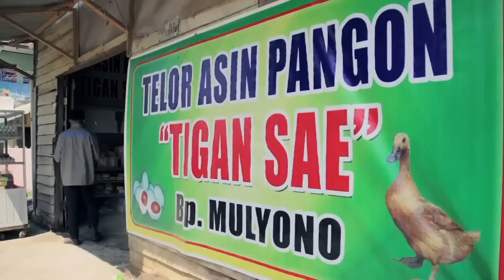Datsun Risers Expedition Etape 1 ( Jakarta - Cirebon )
Perjalanan inspiratif yang akan menempuh lebih dari 10.000 kilometer berkeliling Nusantara ini akan melibatkan lebih dari 500 risers –konsumen Datsun di Indonesia – dalam konvoi puluhan mobil melewati lebih dari100 kota di puluhan provinsi di Jawa, Bali, Nusa Tenggara, Sulawesi, Kalimantan dan Sumatera.